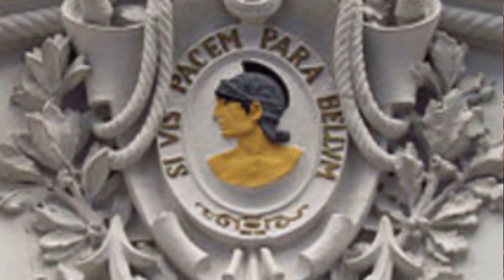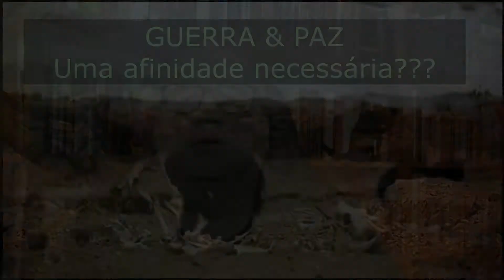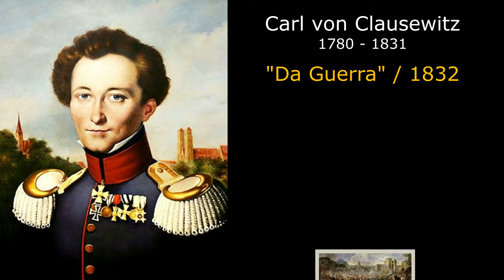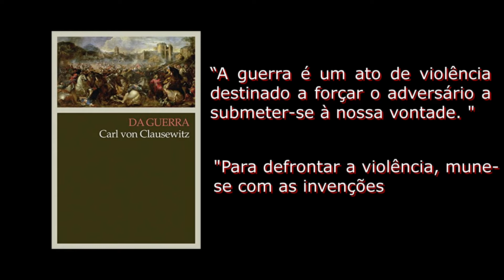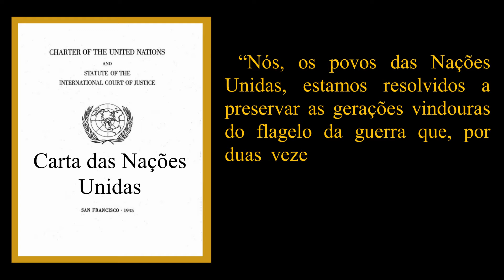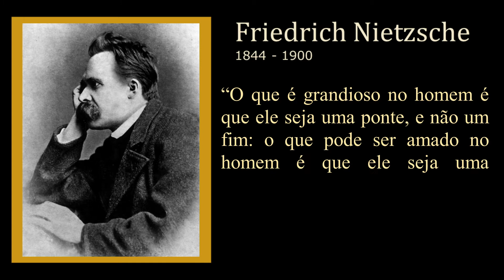"Se queres paz, prepara-te para a guerra"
A relação entre a guerra, a eterna busca pela paz e o lugar da ciência nessa história. Primeiro episódio da série CIÊNCIA E GUERRA.
Canal "AFINIDADES HOSTIS: Em que nos tornamos"
[#1: "Si vis pacem, para bellum"]
ou "se queres paz, prepara-te para a guerra"

LINKS:
1. “casino militar” de madrid
2. Centro cultural militare de Madrid.